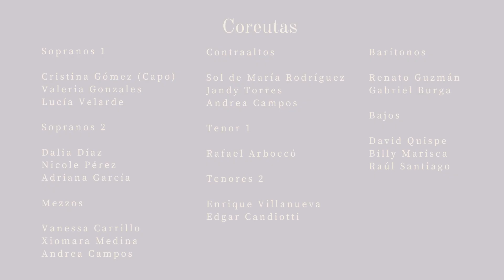SILENT NIGHT- Loyola´s Singers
La obra Silent Night, comocida como "Noche de Paz", conocidísima obra que se canta en navidad en el mundo entero, fué compuesta por Franz Gruber en 1818 con  letra de Joseph Mohr en Salzbulrgo, Austria.
Loyola´s Singers presenta esta versión a capella a 9 voces del compositor Piotr Mrugacz del 2017.